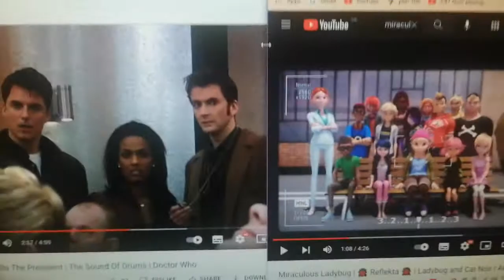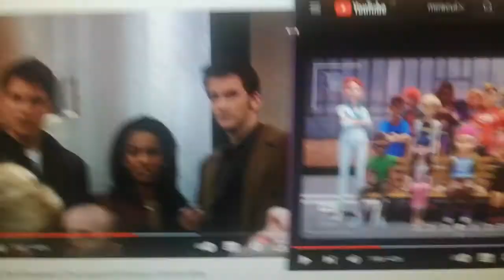doctor who gives ms martin the coronavirus grounded